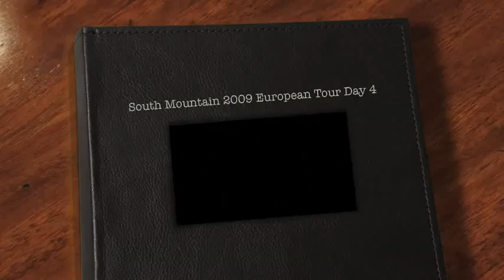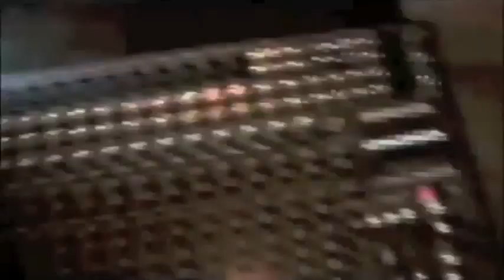South Mountain TV Episode 3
Follow the band on their escapades as they tour around the world sharing their love!